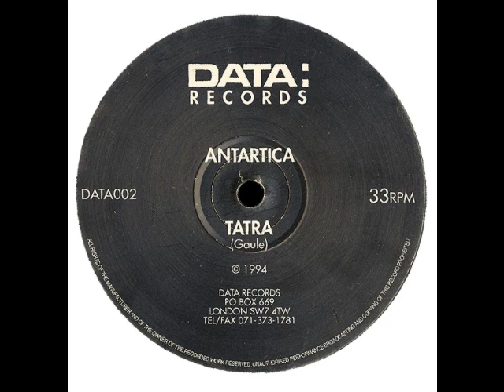Gaule - Antartica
1996 Vinyl Data Records (UK) DAT004